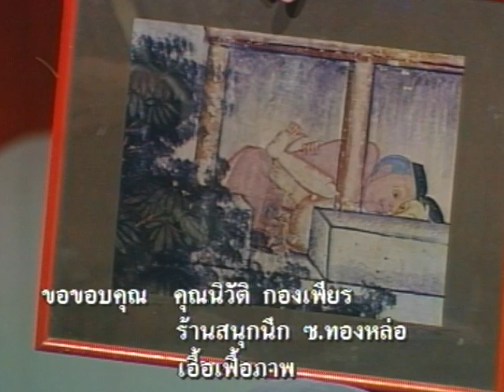เรื่องเพศไม่ใช่เรื่องลับ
เรื่องเพศปรากฏในจิตรกรรมฝาผนัง ในคัมภีร์ศาสนา ทำไมสังคมไทยปิดบังกดไว้
HL ฃอคิดด้วยฅน 026- ยุคโลกากุกกัก หนุ่มสาวรักอย่างไรไม่เสียตัว
ออกอากาศ กุมภาพันธ์ 2538  ร่วมคิดด้วยกันไปกับ
ดำรง พุฒตาล เจ้าของนิตยสารคู่สร้าง-คู่สม
รศ.วันทนีย์  วาสิกะสิน  คณะสังคมสงเคราะห์ ม.ธรรมศาสตร์
นพ.ยงยุทธ  วงศ์ภิรมย์ศาสนติ์ สถาบันสุขภาพจิต